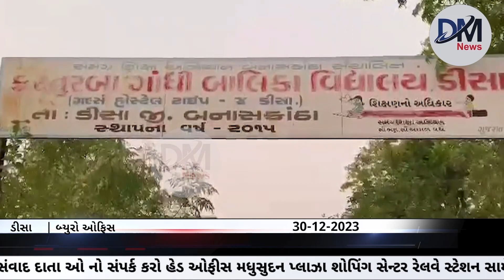બનાસકાંઠાના ડીસાની કસ્તુરબા ગાંધી વિદ્યાલયની ઘટના આવી સામે